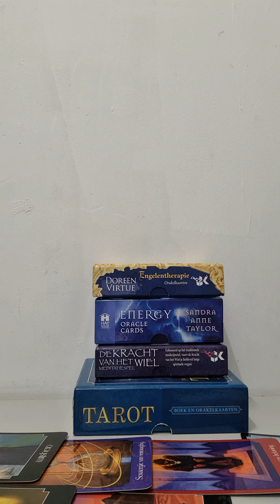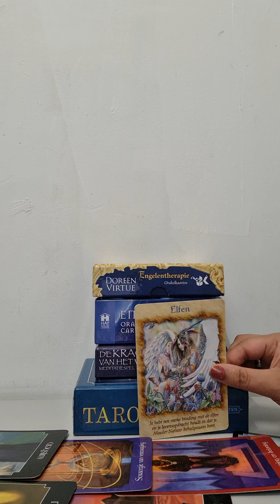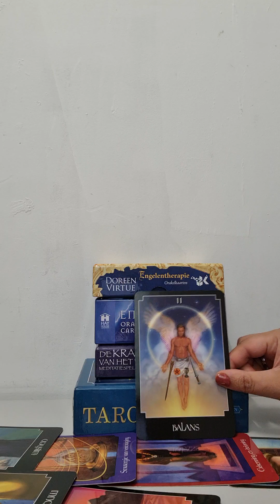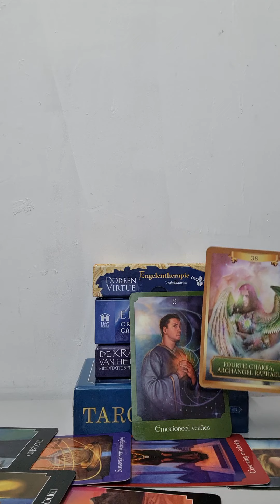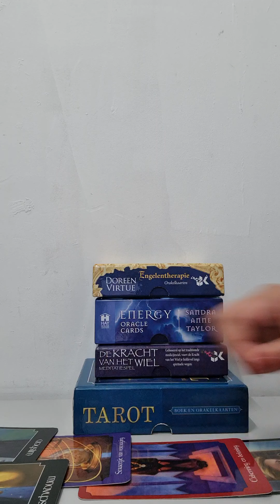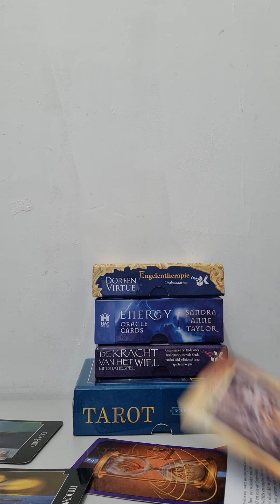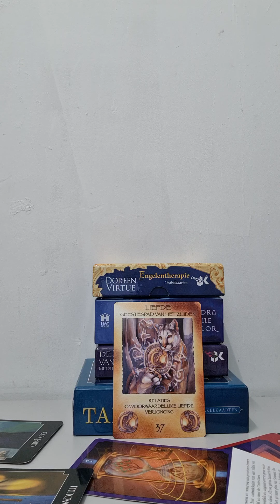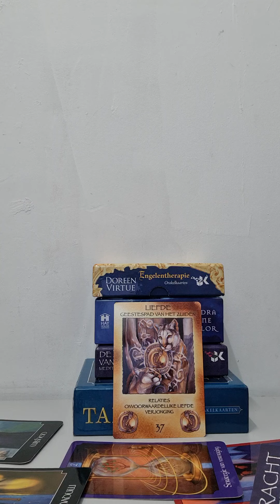Weegschaal Oktober 2022❤️